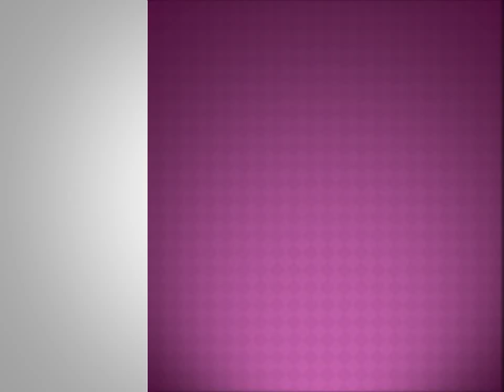Project 2:2:2 Choreography (wonder God / all about you)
it is the doing of the Lord